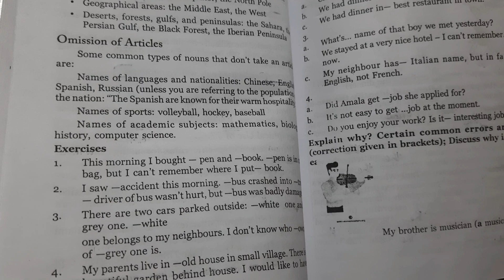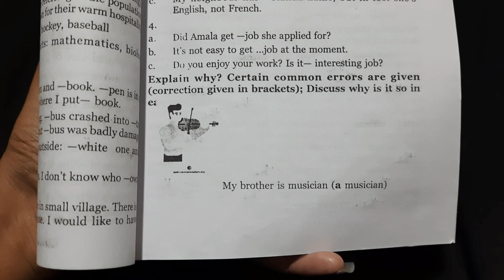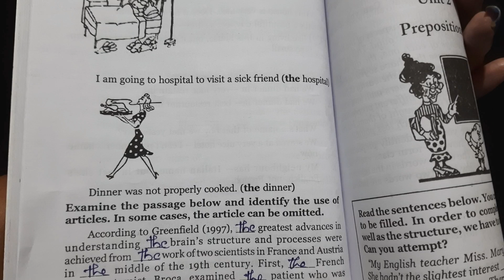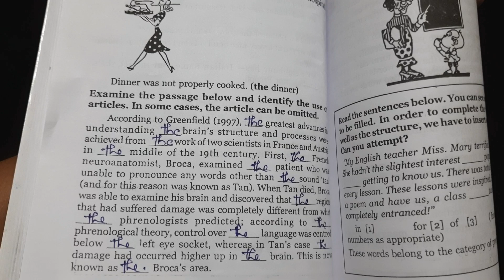Calicut University |1st sem |Functional Grammar |2nd module| 1st unit| ARTICLES |Exercises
For exam related updates please follow our Instagram page
Krish_Talkz